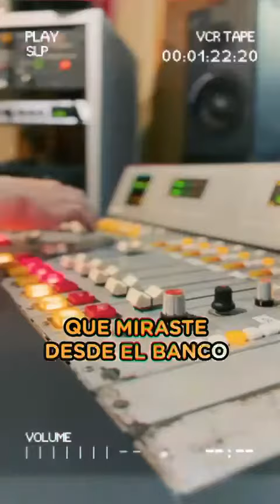Campaña Fundación Macro